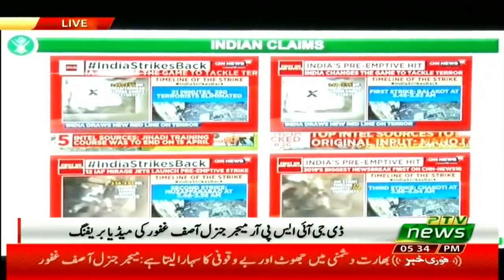DG ISPR Major Gen Asif Ghafoor Press Conference 26 February 2019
DG ISPR Vow We Ready